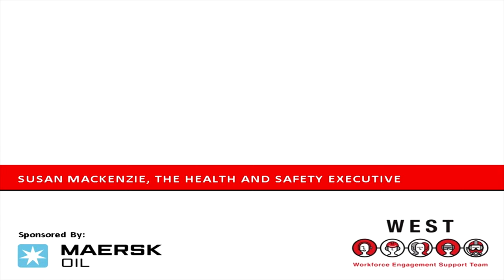Susan Mackenzie - WEST Launch Event